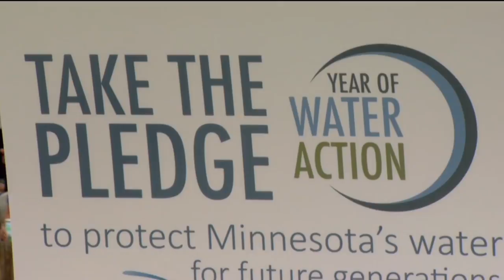Governor Dayton Asks Minnesotans To Take Water Stewardship Pledge